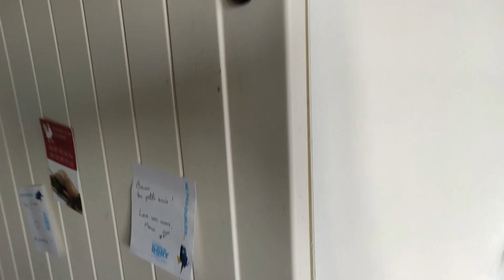Palette humide, je compare celles du commerce et les versions maison - apprendre la peinture sur fig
Aujourd'hui, je vous propose un petit comparatif sur un sujet dont on me parle souvent : la palette humide. Celles fait maison valent-elles celles du commerce ? Celles de commercent se valent-elles toutes ? C'est ce qu'on va voir.

Je t'invite à cliquer sur le pouce en l'air si ça te plaît, mais surtout, n'hésite pas à commenter et à PARTAGER, c'est le plus important.

Tu peux retrouver tous les articles sur le blog Apprendre la peinture sur figurine

Kit peinture Army Painter
Kit pinceaux Army Painter
Restaurateur de pinceau (avec pincelier)
Restaurateur seul (Vallejo = Prince August)
Savon pour pinceau (et pour les mains)
Aérographe Evolution
Peinture Vallejo Game game&index=aps&camp=1642&creative=6746&linkCode=xm2&linkId=ec98c0d16f027cc2c21b5917644f9b57
Pinceau Raphaël 8404 - taille 2 (Amazon)
Lampe LED lumière blanche portable, sur secteur et sur batterie
Loupe binoculaire